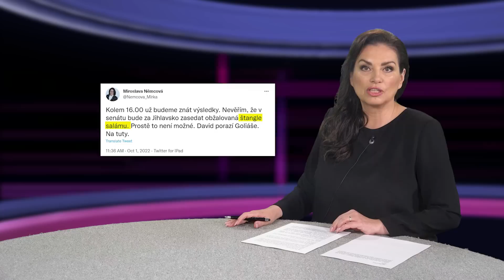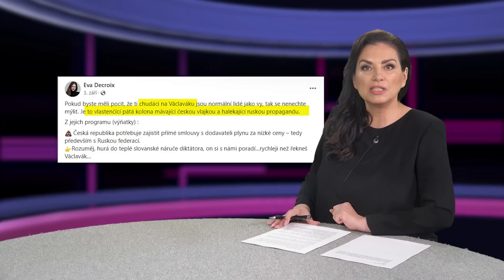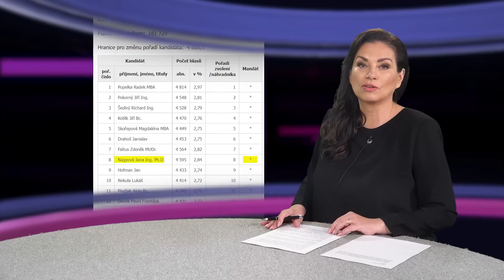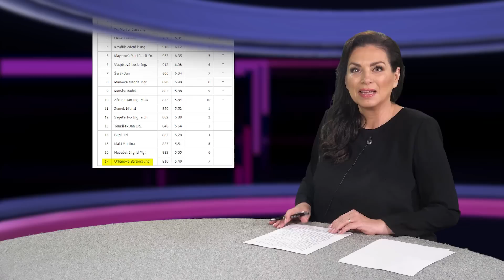Výbuch Němcové a Farského. STAN a lidovci raději kandidovali pod pseudonymy. A Savo pro hnutí ANO.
Víte, že senátorka Němcová z ODS doma ve Žďáru nad Sázavou ve volbách naprosto propadla? Víte, že poslankyni ODS, která pohrdá hnutím ANO i demonstranty na Václavském náměstí porazila v Jihlavě Jana Nagyová z ANO, kterou senátorka Němcová označila za „štangli salámu“? A víte, že řada vrcholných politiků Rakušanova STANu, včetně amerického stážisty Jana Farského ve volbách úplně pohořela? Ukážeme Vám přehlídku pětikoaličního pokrytectví.